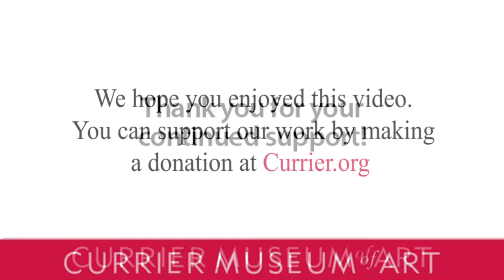Currier from Home: Egg Carton Art Activity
Create a colorful egg cartoon sculpture inspired by the colors in Pond’s Edge by Michael Mazur Have you seen it before? After you make your sculpture, take a photo and share it with us!